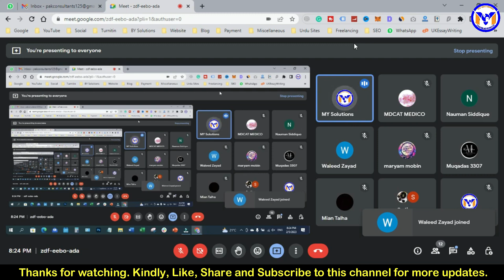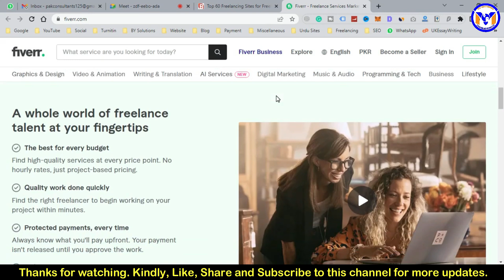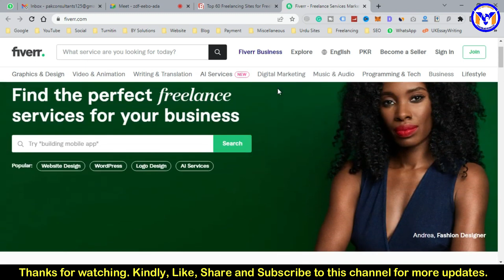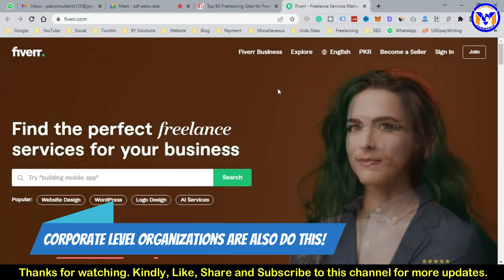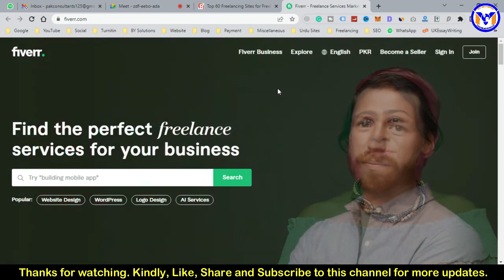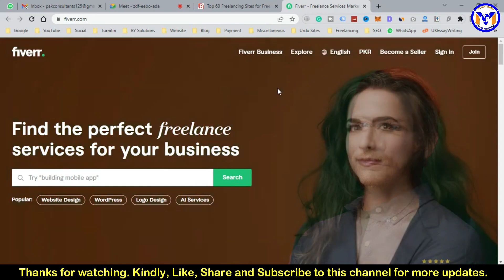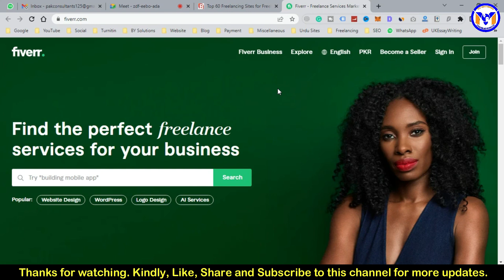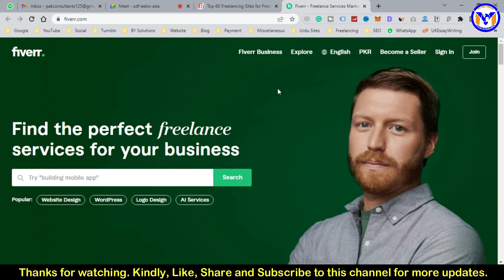How to Master Fiverr in 2023: Audience-Requested Tips for Rapid Success & Increased Orders!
Hi,
Are you ready to level up your Fiverr game and boost your orders? Look no further! In this video, we share the top strategies and insider secrets requested by YOU, our amazing audience, to help you achieve rapid success and increase your orders on Fiverr in 2023.

What you'll learn in this video:
🚀 The most in-demand skills and services to offer on Fiverr

💡 Tips for optimizing your gig for maximum visibility and conversion
🔥 Secrets to attracting and retaining high-paying clients
💬 How to effectively communicate with clients and provide exceptional service
📈 Strategies for scaling your Fiverr business and expanding your income

If you want to know more about it, watch this video from the start until the end.

Regards,
Advertising Group
MY Solutions